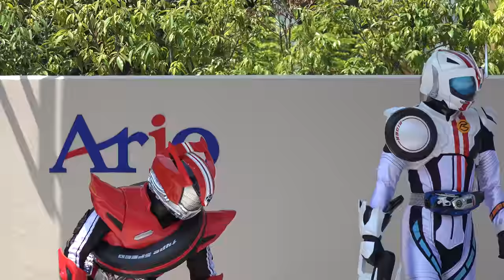仮面ライダードライブ ショー 第10話 後半2/2 Kamen Rider Drive Show 動画 2015/04/26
仮面ライダードライブのキャラクターショーです。再生リスト
・第11話　ノーカット版 ・第11話　前半 1/2 ・第11話　後半2/2 ・第10話　ノーカット版 ・第10話　前半　1/2
・仮面ライダードライブ　キャラクターショー後のバイバイ　動画　Kamen Rider Drive　2014/10/11